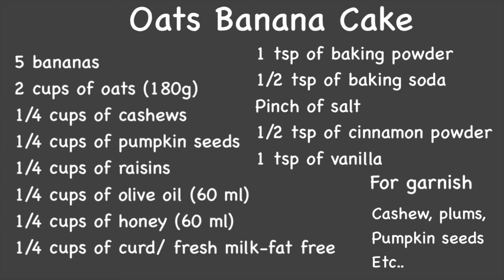බිත්තර ,බටර්, පාන්පිටි , සීනි නැතුව හදන ඕට්ස් කෙසෙල් මිශ්‍ර කේක් | Oats Banana Cake | Oatmeal Recipe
ඕට්ස් කෙසෙල් මිශ්‍ර කේක් ,  Oats Banana Mixed Cake , Oats Banana Cake , Oatmeal Recipes , Oats Recipe , Banana Recipe,  ඕට්ස්